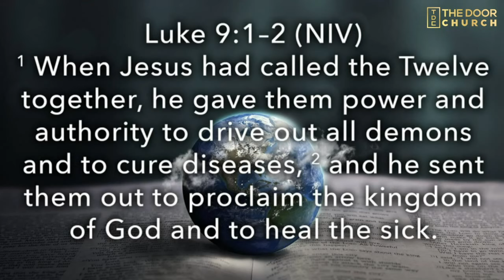the supernatural worldview: Pastor Greg Mitchell